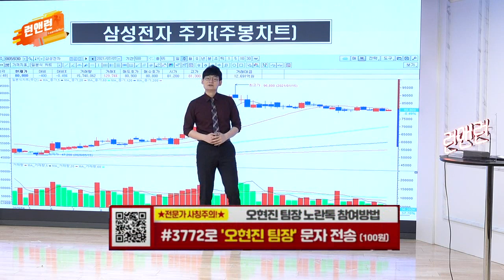나스닥지수 상승 추세 지속, 국제유가 매물출회 여부 주목_이번주 증시_이데일리맵 오현진_런앤런 24회 (20210710)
- 나스닥지수 상승 추세 지속
- 국제유가 매물출회 여부 주목